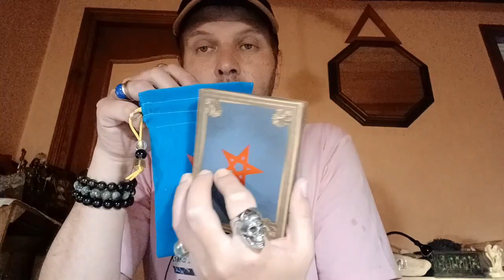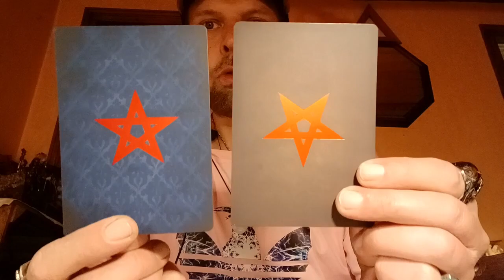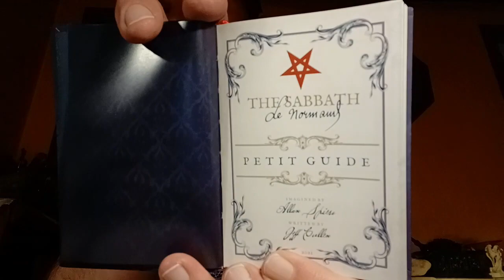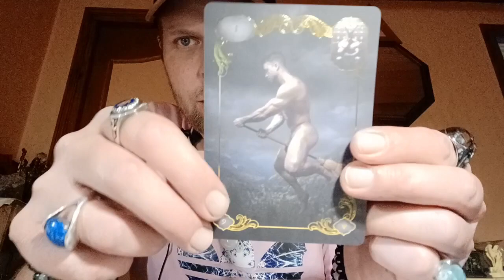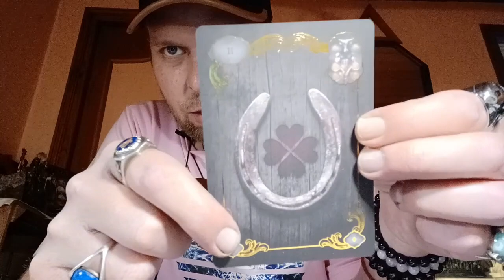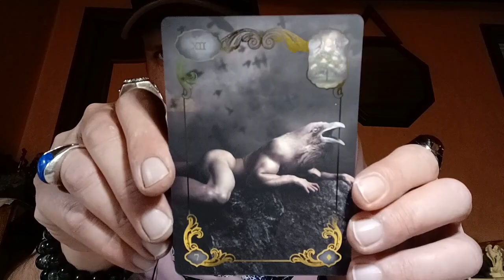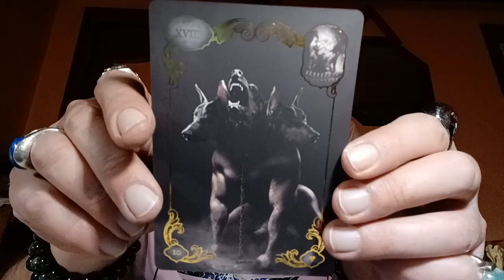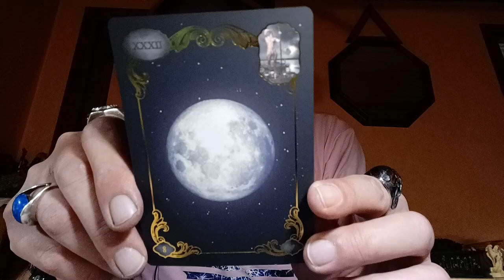The Sabbath lenormand